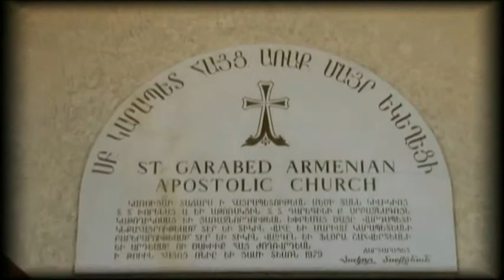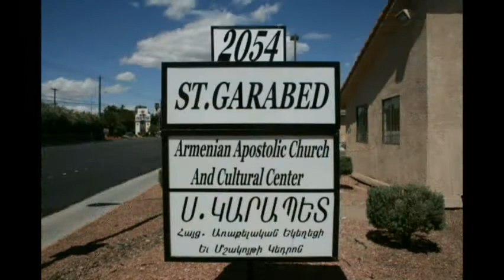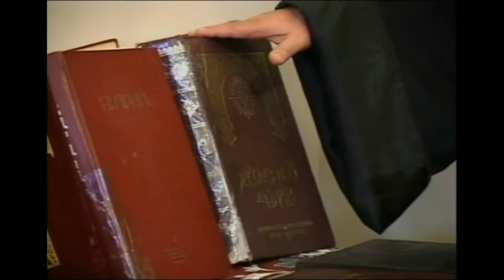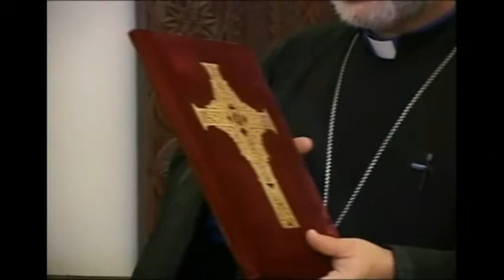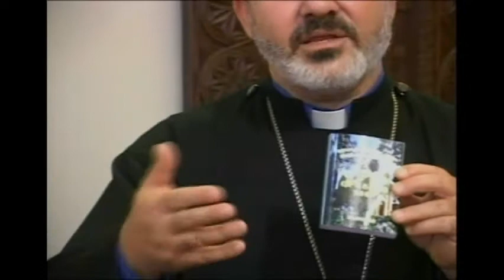Western Prelacy TV Program #30/2012 -- July 22, 2012